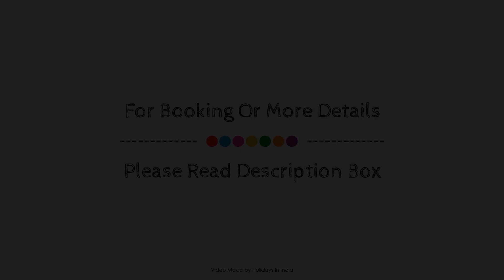Hotel Aurus, Ahmednagar, India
About Property:
The 2-star Hotel Aurus offers comfort and convenience whether you're on business or holiday in Ahmednagar. Offering a variety of facilities and services, the hotel provides all you need for a good night's sleep. Take advantage of the hotel's 24-hour room service, free Wi-Fi in all rooms, 24-hour security, daily housekeeping, fireplace. Some of the well-appointed guestrooms feature television LCD/plasma screen, cleaning products, clothes rack, free welcome drink, linens. The hotel offers various recreational opportunities. For reliable service and professional staff, Hotel Aurus caters to your needs.
Searching For
1. Hotel Aurus - Ahmednagar
2. Hotel Aurus - Ahmednagar Virtual Tour
3. Hotel Aurus - Ahmednagar Rooms
4. Hotel Aurus - Ahmednagar Amenities
5. Hotel Aurus - Ahmednagar Videos
6. Hotel Aurus - Ahmednagar Offers
7. Hotel Aurus - Ahmednagar Deals
Audio Credit:
Track Title: Blank Slate
Artist: VYEN